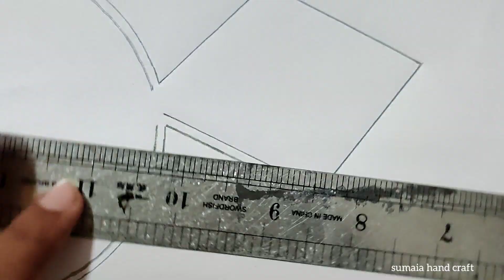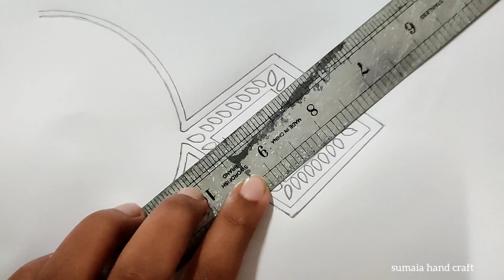Dress Neck Line Drawing Design New Embroidery Stitch,কামিজ ও কুর্তি আধুনিক গলার ডিজাইন।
হাতের কাজের জামার গলার ডিজাইন আঁকার নিয়ম,Hand embroidery dress Neck line design

Hand embroidery pattern,Easy hand embroidery,Hand embroidery neck design,Easy hand embroidery flowers
হাতের কাজের জামার ডিজাইন,ফুলের ডিজাইন,ফুলকারি জামার হাতের সেলাই,ফুলকারি জামার নিচের ডিজাইন